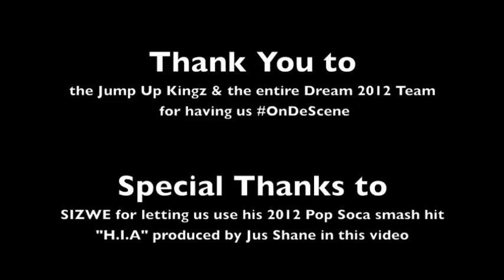OnDeScene at Dream New Years Eve 2012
OnDeScene with the Jump Up Kingz at Dream New Years Eve

*Music By Sizwe "H.I.A." 2012 POP SOCA [Produced By Jus Shane Productions]